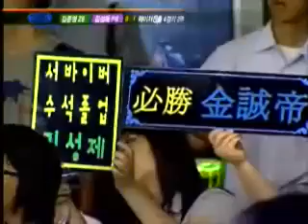ATI MSL 서바이버 0618 11r 5b 김준영VS김성제 2경기